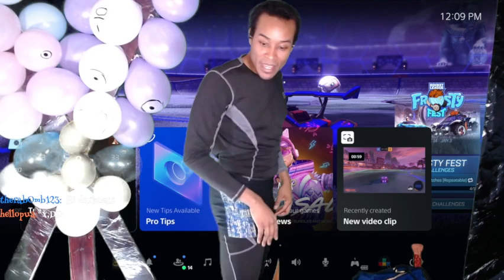Workout Stream Part 1.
This streamer Works out when he losses, Gives life advice tells jokes and plays with all followers.